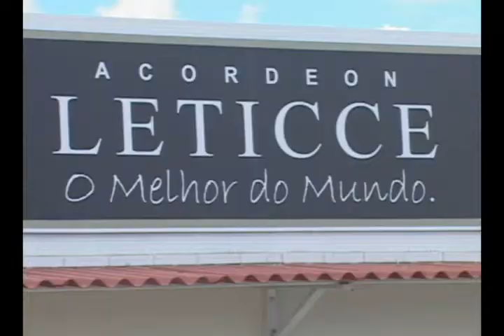Itararé Junino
Bastidores do programa Itararé Junino 2010.